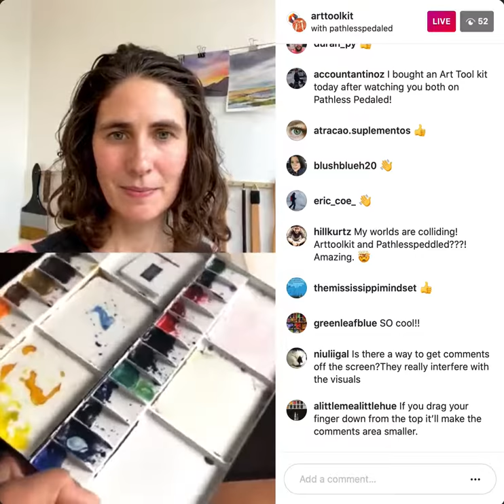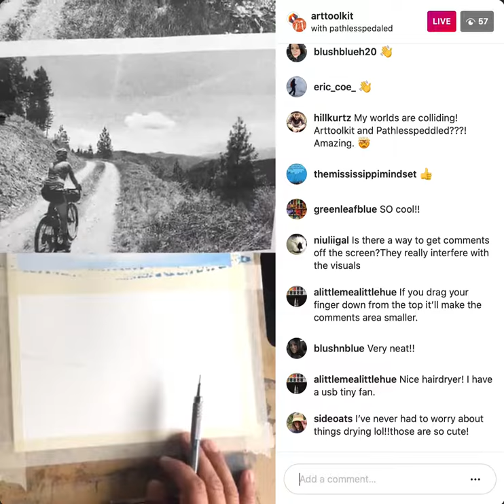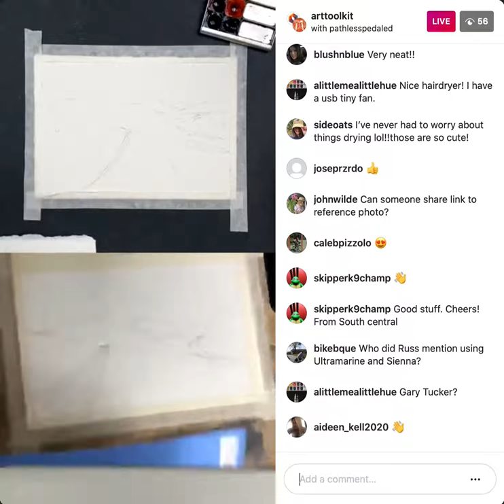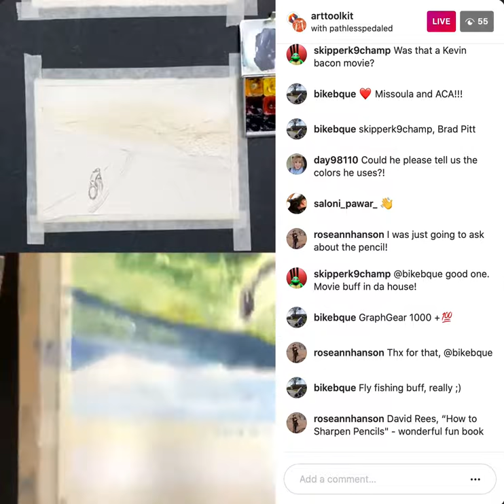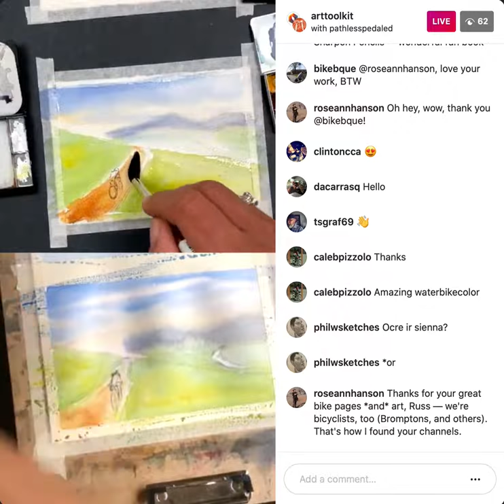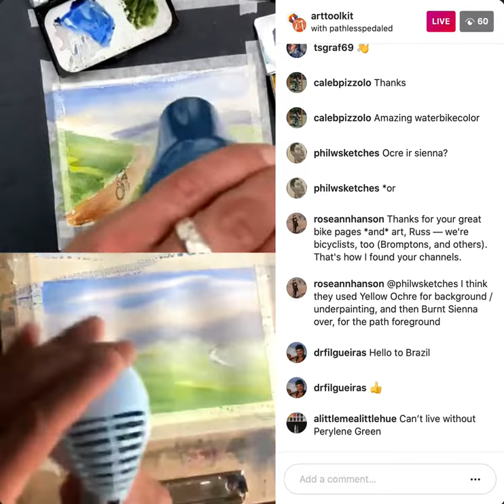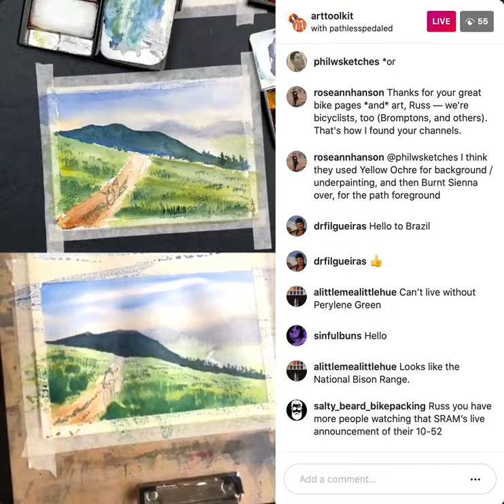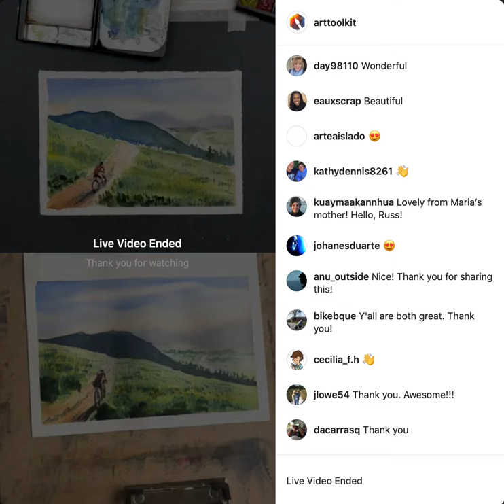Live with Russ Roca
This live demo from Friday, June 12th is with Russ Roca from @pathlessppedaled! Russ creates vibrant, loose watercolors that capture a sense of the freedom felt riding a bike. We explored how our adventures (big and small) informed our studio art and painted a watercolor postcard together.⁠
Russ Roca is a bicycling YouTuber who focuses on the non-competitive side of cycling and combines his many interests from watercolors to fly-fishing with riding a bike. What began as a way to have a digital break from the monotony of editing videos all day, watercolor has become a passion that he now incorporates into his bike tours.⁠⠀

Tripod Brush Holder:
Cordless Hair Dryer: